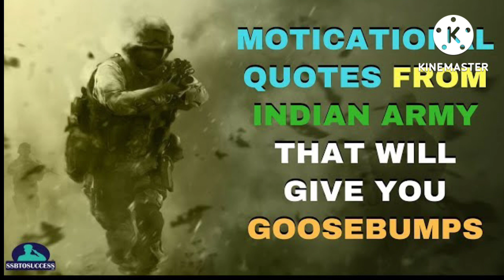India Indian flag song Jana gana mana